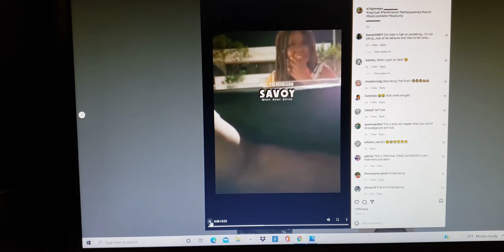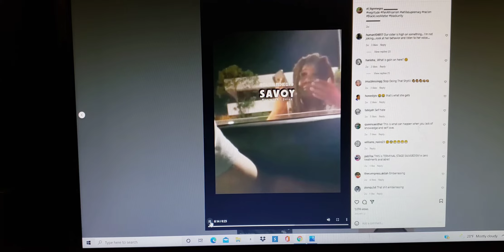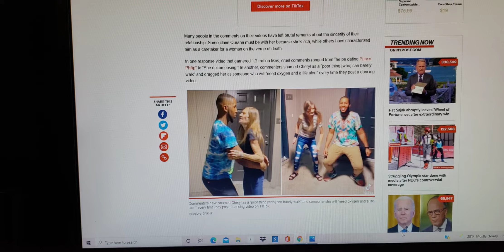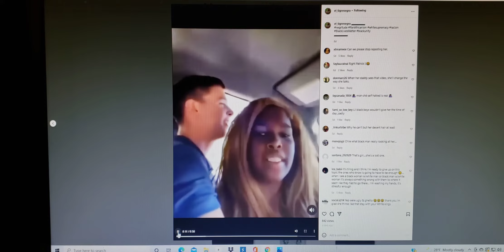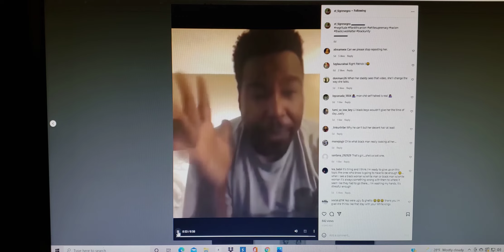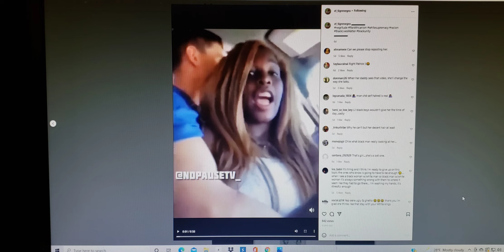The Terrible Affects Of Self Hate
All Opposite Shouldn't Attract